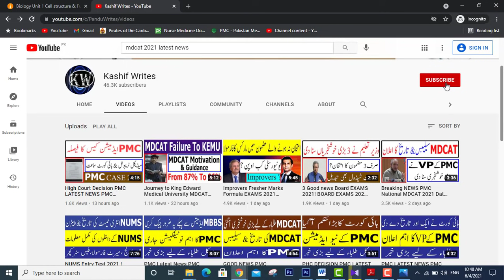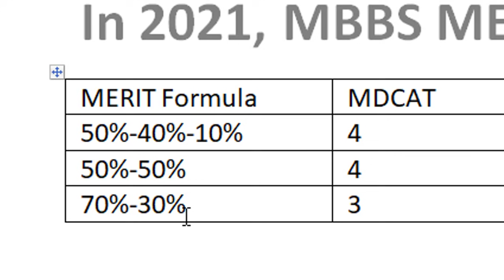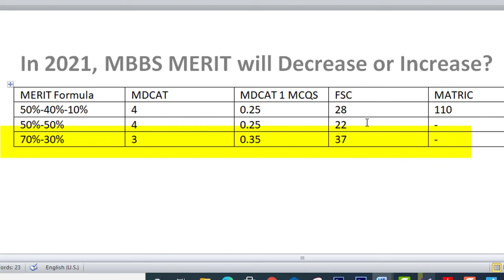PMC MDCAT MERIT FORMULA MDCAT 2021 MERIT MDCAT 2021 Syllabus Date Pattern PMC MDCAT 2021 Latest News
Join our  MDCAT Regular Test session

Bad News MDCAT 2021 Syllabus Registration ! MDCAT 2021 LATEST NEWS ! MDCAT 2021 Date MDCAT Syllabus